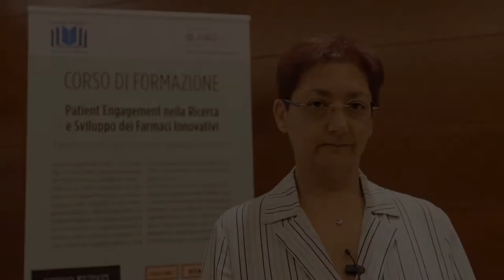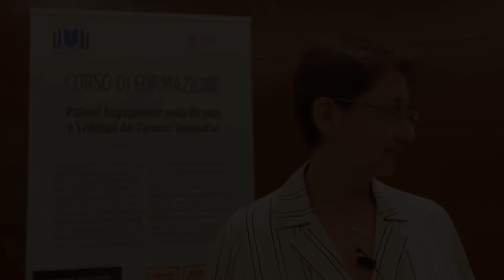Italia Agresta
studente del corso Patient Engagement nella ricerca e sviluppo dei farmaci innovativi.